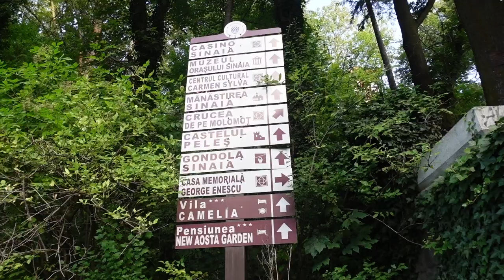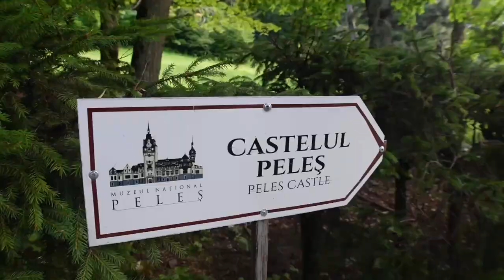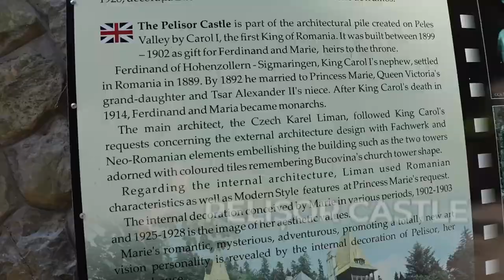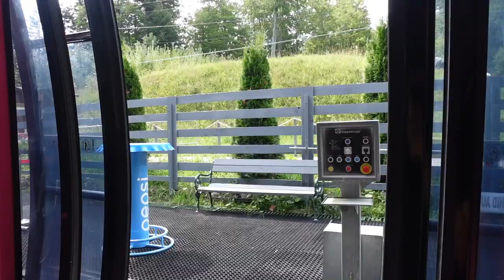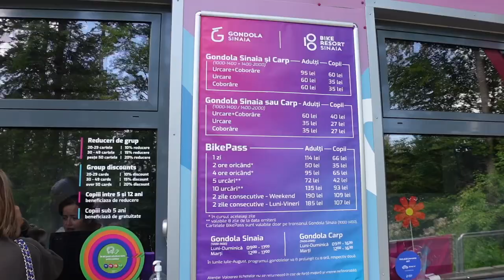SINAIA ROMANIA: The Prettiest Town In EUROPE?? [Peles Castle]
Today we're in Romania exploring potentially the prettiest town in Europe, Sinaia!

Romania is full of gorgeous cities and towns, but when we hear that Sinaia was the prettiest town in Europe, we had to come investigate. From Peles Castle to Sinaia Monastery, & all the way up the mountain on the Sinaia Gondola, we explore as much as we can in one day to see for ourselves if Sinaia is truly the prettiest town in Europe. Come along!

In Order of Appearance:
- Brasov Train Station
- Sinaia Train Station
- Sinaia Casino
- Sinaia Monastery
- Peles Castle
- Pelisor Castle
- Sinaia Gondola

00:00 INTRO!
00:21 TRAIN DETAILS
01:01 SINAIA TRAIN STATION
01:23 STOP 1: SINAIA CASINO
02:08 STOP 2: SINAIA MONASTERY
03:14 STOP 3: PELES CASTLE
04:41 IMPORTANT: CASTLE CROWDS!!
05:20 STOP 4: PELISOR CASTLE
05:53 STOP 5: LUNCH BY THE CASTLE
06:13 IMPORTANT: TRAIN DETAILS!!
06:33 STOP 6: SINAIA GONDOLA
08:59 STOP 7: 1400 METERS
10:50 STOP 8: 2100 METERS
11:23 FINAL THOUGHTS!